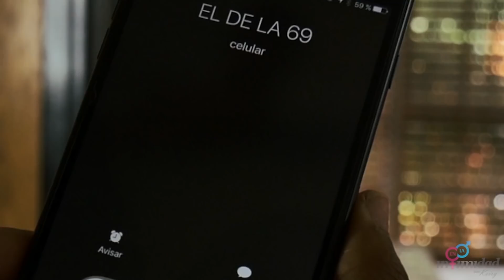En La Intimidad con Jamby El Favo [EP. 9]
Jamby El Favo, es un artista firmado por la compañía de Ñejo el Broco. En esta entrevista habló sin pelos en la lengua, incluso nos confesó que le gusta grabarse teniendo sexo.